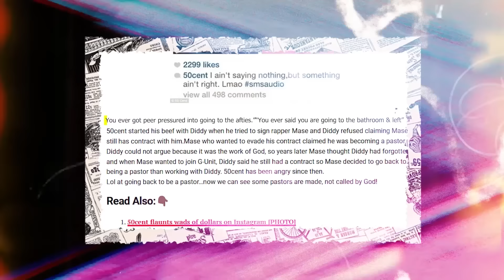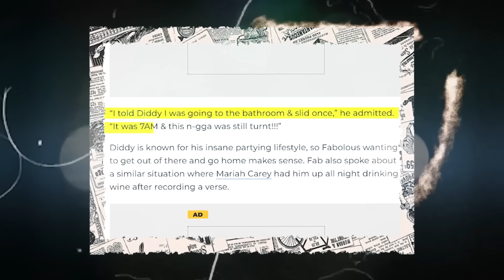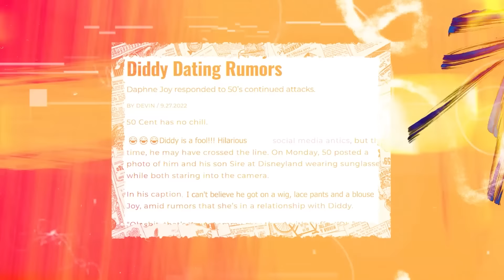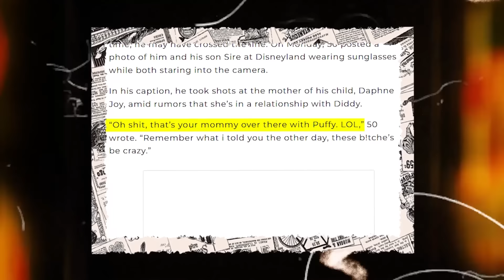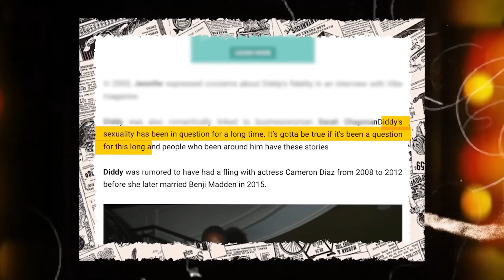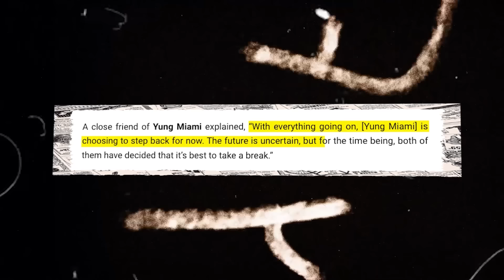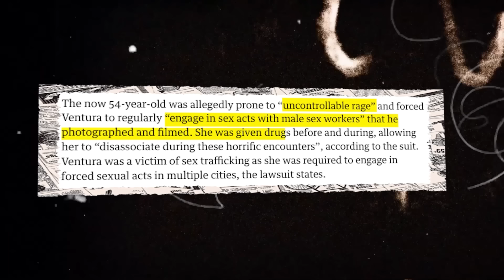Charlemagne EXPONE Nuevos Audios Filtrados De Las Fiestas De Diddy